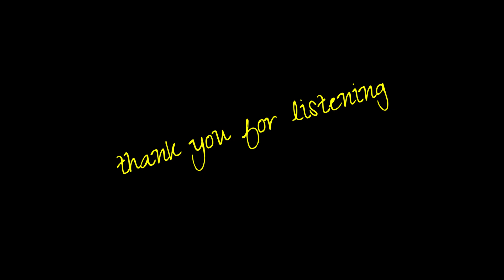[AUDIO DIY] listen to female vocal music (Diana Krall)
Listening to female vocals with DAC and PMA-600NE or KT88-K1
DACとPMA-600NEとかKT88-K1で女性ボーカルを聴く

- Love Scenes -　August 26, 1997
Diana Krall

'All or Nothing At All'

Vocal, Piano - Diana Krall
Bass - Christian McBride
Guitar - Russell Malone

PC(Subscription music source 24bit 96kHz)→DAC(TOPPING E30II)→
RCAswitch(PROZOR)→AMP(Old Chen KT88-K1)→SPswitch→
self-made 2waySP→DR-40(RODE M5)
self-made speaker : Scan-speak Discovery 18cm mid woofer + 25mm ring tweeter

・SP から コンデンサマイク先端までの距離が約110cm でセンターから左右のSPに向けて36°で扇状に角度をつけてセットしています。